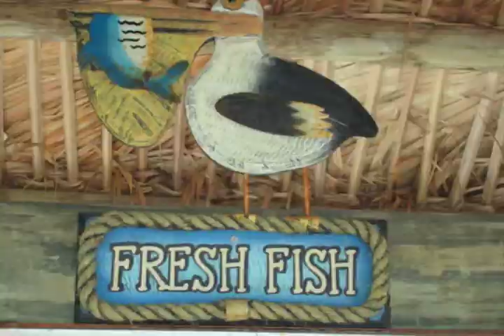DIVING JUPITER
March -  June 2009. Jupiter, Florida, USA.
Diving w Captain Dan Brady and Blue Tang. Some of the underwater beauties from The Treasure Coast, shot & edited by Lady Blue w Headquarters in West Palm Beach.